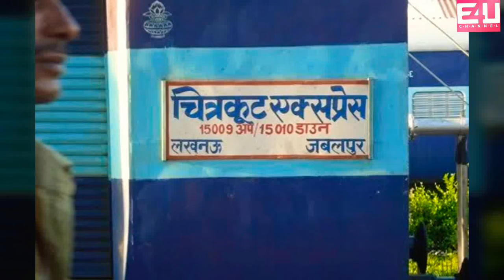Chitrakoot Express Full Route Station Names Announcement: INDIAN INDEPENDENCE DAY SPECIAL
Again another video of Station Names on the Route  for Chitrakoot Express...
The Chitrakoot Express train runs between Lucknow & Jabalpur !!!